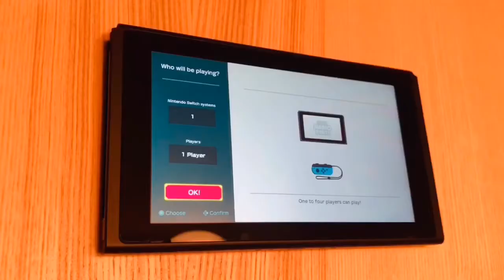Nintendo Switch SUPER MARIO PARTY Intro: what to play & how to set up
As one of the best selling switch game, what does it have and is it worthy to buy?